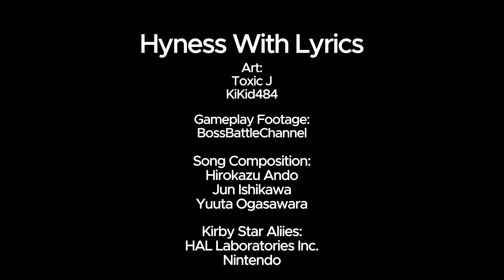Puppet Offering + La Follia d'amore (Hyness) With Lyrics - Kirby Star Allies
I'm running so slow on uploads from lack of motivation... it's not fun for me for some reason, but I'm happy to get this out regardless! Gonna end this package with Void Termina, and if this video took that long to upload, I'm afraid for what awaits...

Timestamps:
0:00 - Intro
1:25 - Puppet Offering
4:05 - La Follia d'amore

Hyness:
Toxic J

Song Composition:
Hirokazu Ando
Jun Ishikawa
Yuuta Ogasawara

Kirby Star Allies:
HAL Laboratories Inc.
Nintendo